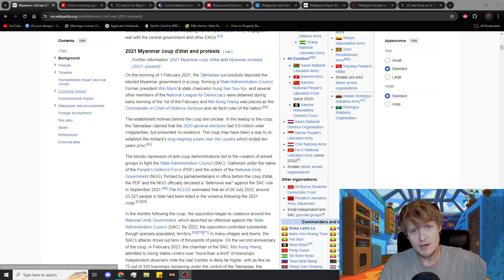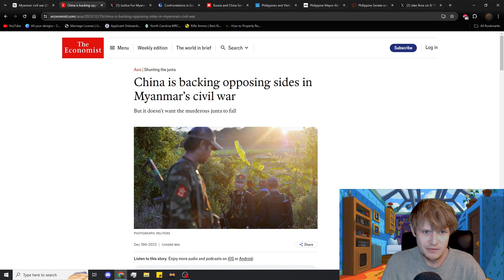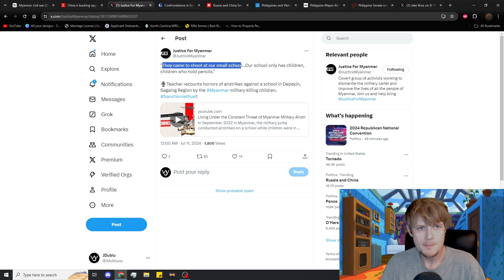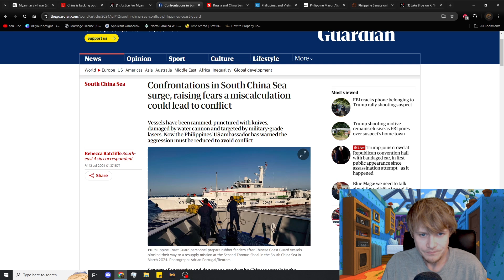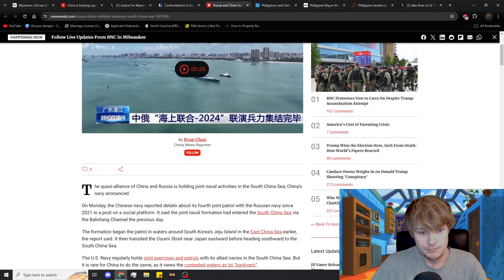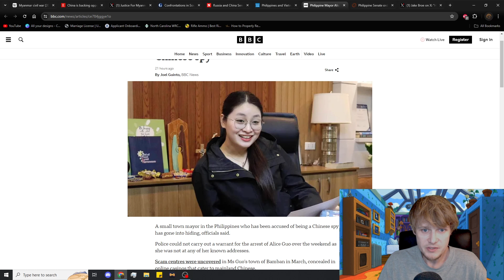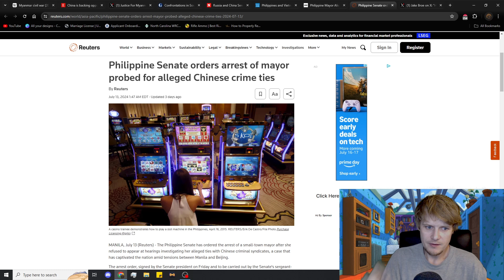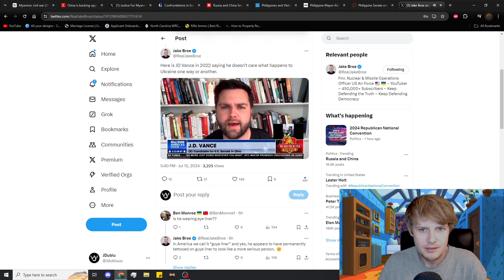Civil War in Myanmar | Corruption in the Philippines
It's in the title, this is probably the worst video I've ever created but it's the beginning of my new life so I'm going to send it.